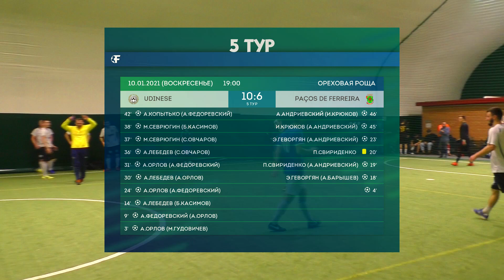UDINESE 10:6 PAÇOS DE FERREIRA, 5 тур.